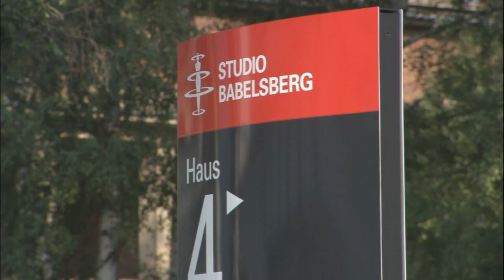HEXE LILLI 2 - DIE REISE NACH MANDOLAN | Trailer, Filmclips. Making of [HD]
| "Hexe Lilli 2 - Die Reise nach Mandolan" (Trailer deutsch german) | Kinostart: 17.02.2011
DANKE! :)

Offizieller deutscher Kino-Trailer zu dem Film "Hexe Lilli 2 - Die Reise nach Mandolan".

Originaltitel: Hexe Lilli: Die Reise nach Mandolan
Familien-Fantasyfilm, FR/AT/DE 2011
Filmverleih: Walt Disney Pictures
Filmlänge: 90 Minuten
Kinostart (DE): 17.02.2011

Schauspieler/Darsteller: Michael Mittermeier, Alina Freund, Pilar Bardem, Anja Kling, Cosma Shiva Hagen, Ercan Durmaz u.a.

Regisseur: Harald Sicheritz

Im fernen orientalischen Königreich Mandolan geht es gerade drunter und drüber. Auf dem Königs-Thron lastet ein Fluch und Großwesir Guliman (Jürgen Tarrach), den der Fluch immer wieder in hohem Bogen vom Thron herunter befördert, ruft in seiner Verzweiflung Hexe Lilli (Alina Freund) zu Hilfe. Sie soll mit ihren Zaubersprüchen dafür sorgen, dass Guliman endlich den Thron besteigen und die Herrschaft über Mandolan übernehmen kann.

Doch kaum ist Lilli gemeinsam mit ihrem getreuen Gefährten, dem kleinen dicken Drachen Hektor (Stimme: Michael Mittermeier) angekommen, da findet sie auch schon heraus, dass der machtgierige Großwesir mit falschen Karten spielt. Der nämlich hat den rechtmäßigen König Nandi (Michael Mendl) von dem zwielichtigen Magier Abrasch (Ercan Durmaz) gefangen nehmen lassen. Zum Glück kann sich Lilli auf ihre Zauberkünste und den cleveren Straßenjungen Musa (Tanay Chheda) verlassen.

An seiner Seite starten Lilli und Hektor eine abenteuerliche Reise, die sie in klapprigen Tuktuks und auf dem Rücken mächtiger Elefanten bis zu den Toren der Verbotenen Stadt führt. Dort muss Lilli dann all ihren Mut zusammen nehmen, König Nandi befreien und schleunigst nach Mandolan zurückkehren, um Gulimans Thronbesteigung zu verhindern.

Und zu allem Übel muss sich Lilli auch noch um Hektor sorgen: Seine sehnsuchtsvolle Liebe zu dem bezaubernden Flaschengeist Suki (Stimme: Cosma Shiva Hagen) und mysteriöse lila Punkte auf seinem kleinen grünen Drachenkörper machen nicht nur ihm schwer zu schaffen ...